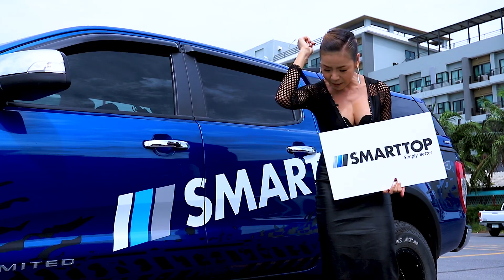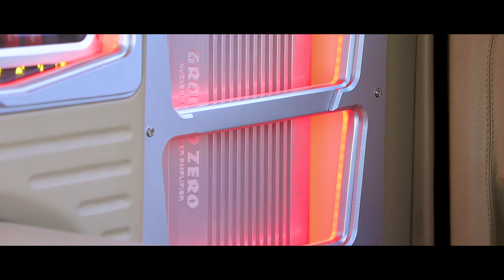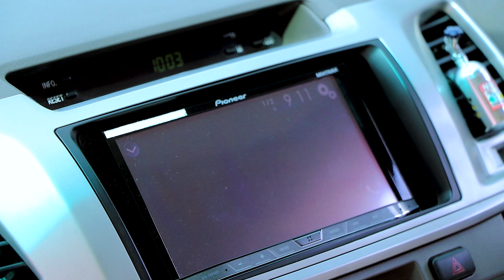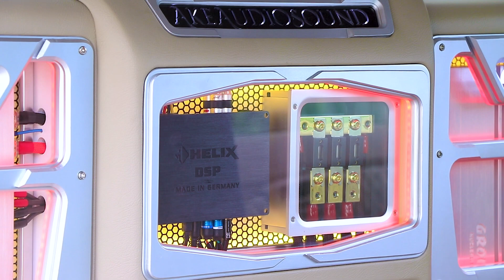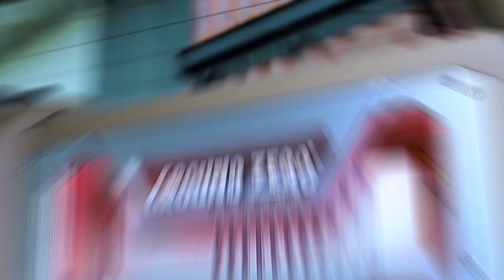Auto Mobil Racing Caes ep.60: เมื่อ "เอ็ม รถซิ่งไทยแลนด์" อยากแต่งเครื่องเสียง!!!